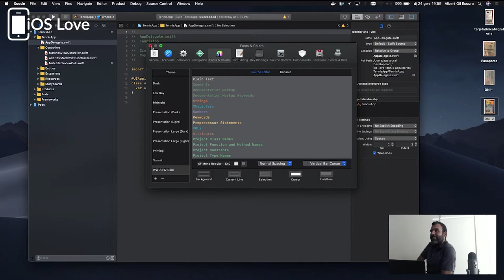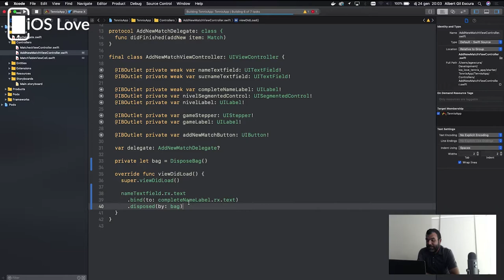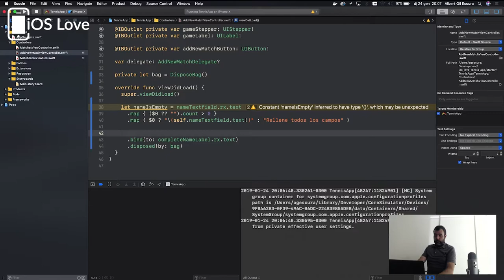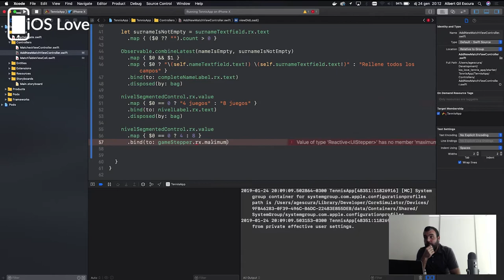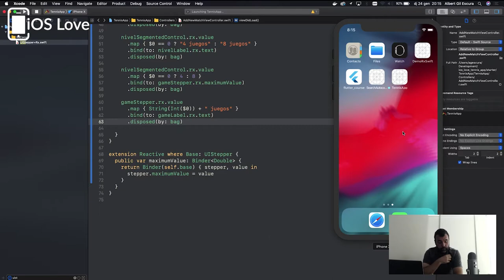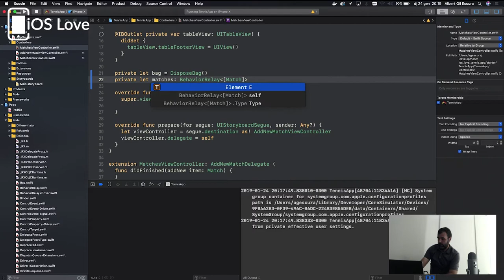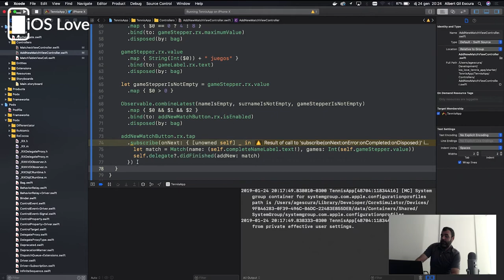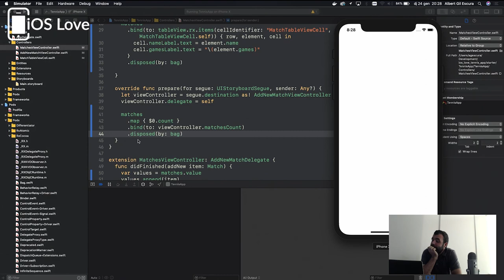Intro a RxSwift y RxCocoa - Albert Gil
Albert Gil viene de Barcelona y nos visita por primera vez en el meetup. Albert trabaja en Globant como iOS Developer y nos trae su charla «Intro a RxSwift y RxCocoa», donde nos contará sobre RxSwift, uno de los frameworks más potentes que existen para el desarrollo de Aplicaciones, a través de ejemplos nos mostrará el poder de los Observables.